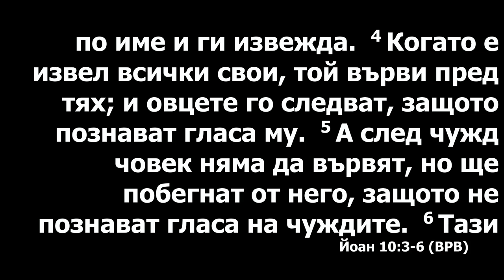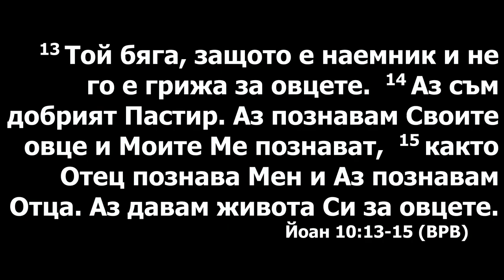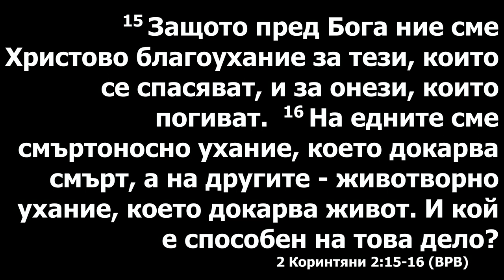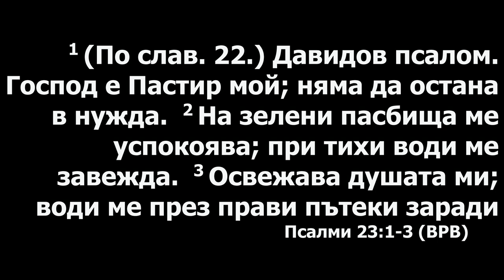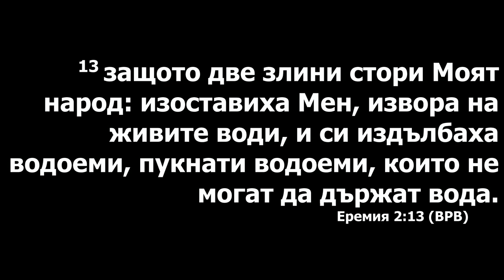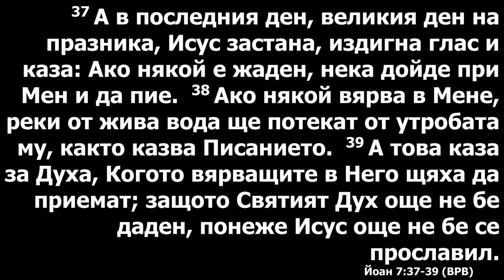Проповедует Сергей (Тбилиси)